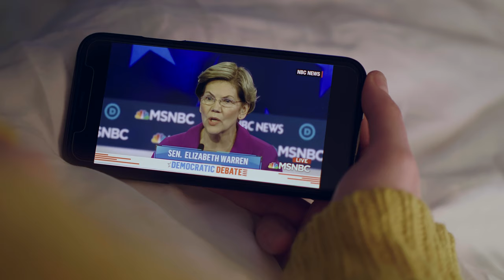Put 'em Up 2020 || LibTarts (afka socialites)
Check out the ultimate girl group as Elizabeth Warren, Ruth Bader Ginsberg, and Rachel Maddow lay down hard truths along to some sick beats!

“Alexa, Google socialite...”

socia(lite): noun.
 1. A socially prominent person who is fond of activities and entertainment.
 2. Someone who kinda uses social media, but is basically confused and / or enraged by it. (See “Oregon Trail Millennials”)

Directed by:
Elizabeth Eckert-Ross

Written and Performed by:
Elizabeth Eckert-Ross (Maddow)
Jamie Thiessen (Warren)
Katie Claire (RBG)

Featuring:

Leroy Smith Graham
Darrell T. Joe
Trevania Campbell
Hannah Balagot

Amanda Beagle
Esther Bermann
Lauren Cupples
Eric D. Madison
Bethany Anjelica Menjivar
Dena Rysdam Miller
Nikol Peterman
T Scott Ross
Hannah Stone
Chris Trombetta
Kat Uyeda
Patrick Valley
Director of Photography:
Elizabeth Eckert-Ross

Edited | Colored by:
Elizabeth Eckert-Ross

Choreographed by:
Jamie Thiessen

AC:
Josh Atkinson

Production Assistants:
Mary Bailey
Amanda Beagle
Darrell T. Joe
Kat Uyeda
Original Song: "Put 'Em Up"

Lyrics by: Elizabeth Eckert-Ross, Jamie Thiessen, and Katie Claire

Arrangements by:
Elizabeth Eckert-Ross
T Scott Ross
Connor Engstrom
Fred Penny
Galen Ross

Produced/Mixed by:
Connor Engstrom

Performed by:
Elizabeth Eckert-Ross
Jamie Thiessen
Katie Claire
Aging Millennial Productions, LLC